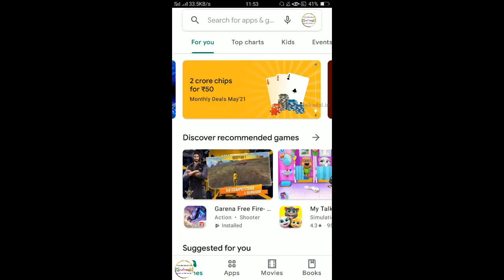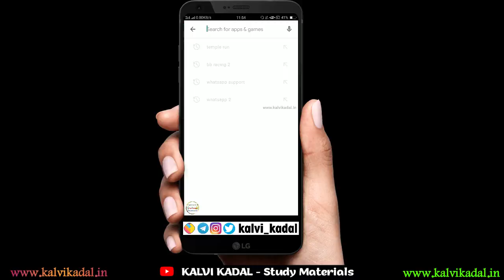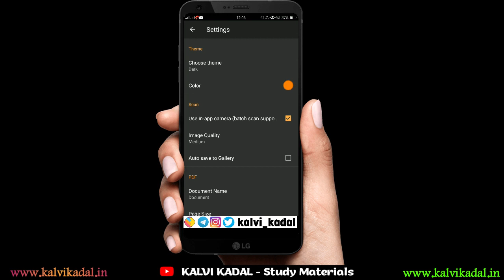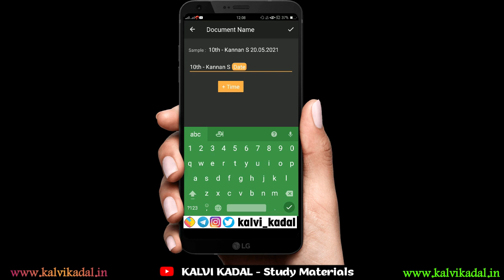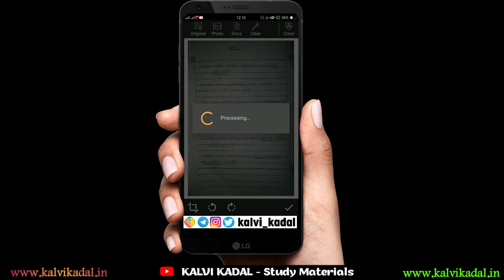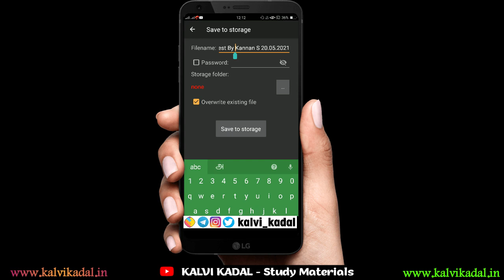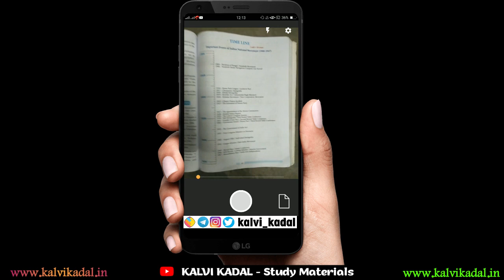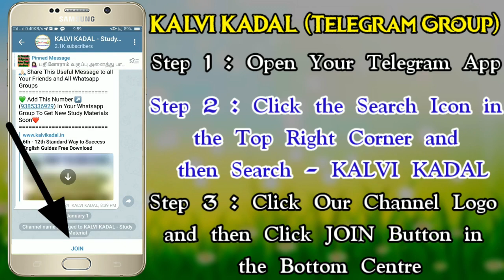How to Scan Test Papers | How to convert Images to PDF File Free 2021 | Scan Exam papers as PDF Free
🎀 ━━▣━━◤ KALVI KADAL ◢━━▣━━ 🎀

🎀 ━━▣━━◤ KALVI KADAL ◢━━▣━━ 🎀

🎀 ━━▣━━◤ KALVI KADAL ◢━━▣━━ 🎀

🎀 ━━▣━━◤ KALVI KADAL ◢━━▣━━ 🎀

🎀 ━━▣━━◤ KALVI KADAL ◢━━▣━━ 🎀

🎀 ━━▣━━◤ KALVI KADAL ◢━━▣━━ 🎀

🎀 ━━▣━━◤ KALVI KADAL ◢━━▣━━ 🎀

🎀 ━━▣━━◤ KALVI KADAL ◢━━▣━━ 🎀

🎀 ━━▣━━◤ KALVI KADAL ◢━━▣━━ 🎀

🎀 ━━▣━━◤ KALVI KADAL ◢━━▣━━ 🎀

🎀 ━━▣━━◤ KALVI KADAL ◢━━▣━━ 🎀